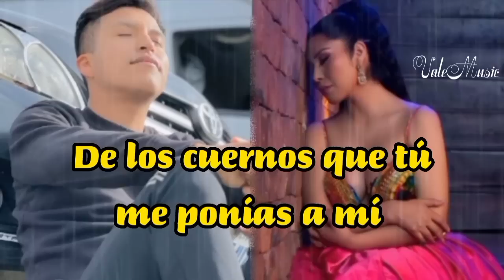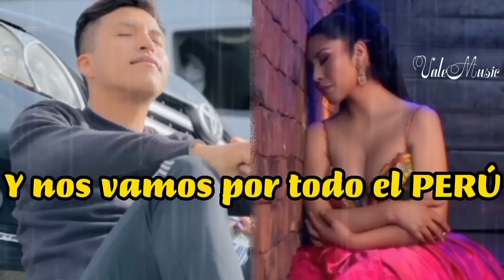Yarita Lizeth Yanarico Ft. Wili Rojas - Mis Cuernos (Letra)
Yarita Lizeth Yanarico Ft. Wili Rojas

Autor: Wili Rojas

Tema: Mis Cuernos